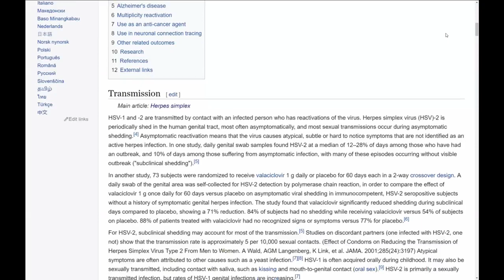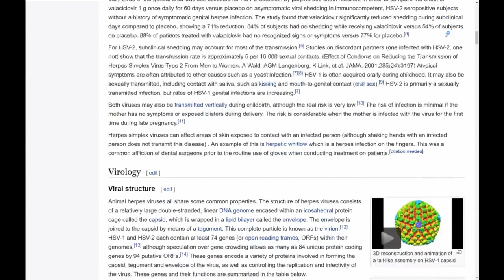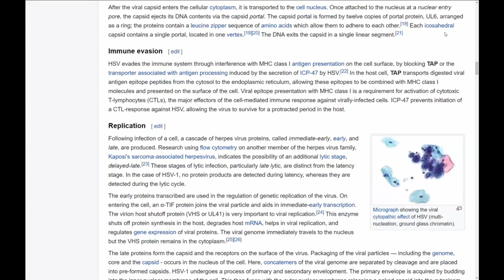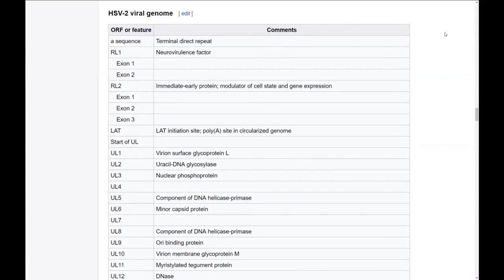Herpes Solution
170th Knowledge Seekers Workshop May 4, 2017